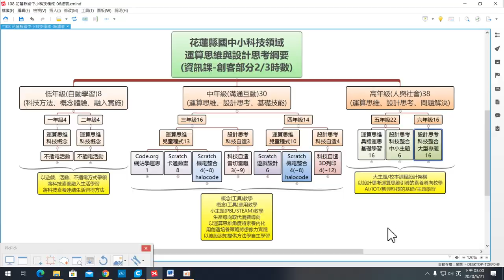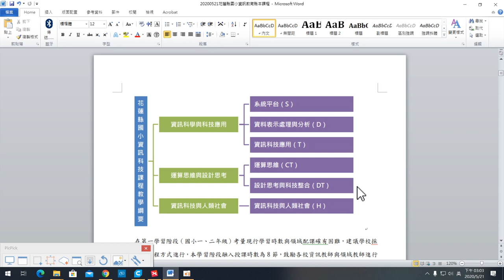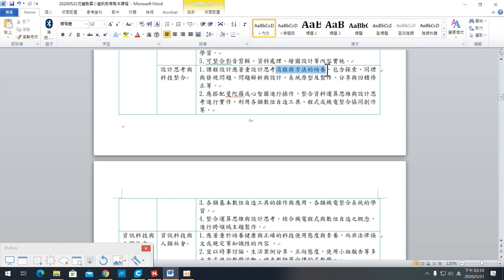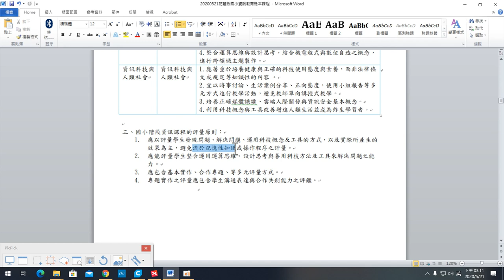縣本架構-補充說明